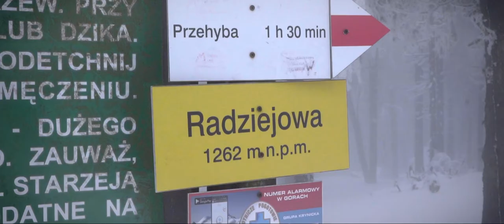Radziejowa (1266m. n.p.m.)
Jaworki | Wielki Rogacz | Radziejowa (1266m. n.p.m.)